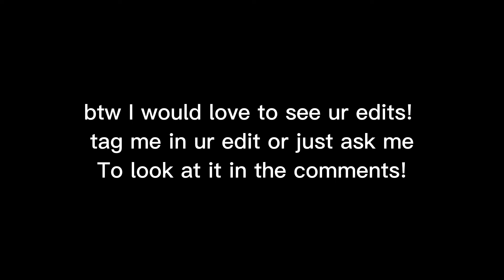video star *EASY* 3D typography tutorial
hope u like it and please watch the full vid! 😊
`·.. ⋆ 𝐇𝐢𝐢!! 𝐖𝐞𝐥𝐜𝐨𝐦𝐞 𝐭𝐨 𝐭𝐡𝐞 𝐝𝐞𝐬𝐜𝐫𝐢𝐩𝐭𝐢𝐨𝐧! °࿐☆💜🖤🥥💙★
☆ • 𝐌𝐘 𝐑𝐎𝐁𝐋𝐎𝐗 𝐏𝐑𝐎𝐅𝐈𝐋𝐄: • ☆ ➷
𝐀𝐏𝐏(𝐒) 𝐔𝐒𝐄𝐃: CapCut to edit it and vsp to make it
𝐓𝐈𝐌𝐄 𝐓𝐀𝐊𝐄𝐍: 1h 30m
𝐀𝐔𝐃𝐈𝐎: idk o.o
.⋅ ʚ ꒰🪺꒱ ɞ ⋅.
☆ • 𝐈𝐍𝐅𝐎 • ☆ ➷
꒰🍍꒱ ★ 𝐏𝐥𝐞𝐚𝐬𝐞 𝐝𝐨𝐧’𝐭 𝐬𝐭𝐞𝐚𝐥 𝐦𝐲 𝐯𝐢𝐝𝐬. 𝐓𝐲!
꒰🎥꒱ ☆ 𝐈𝐟 𝐮 𝐜𝐨𝐩𝐲 𝐦𝐲 𝐢𝐝𝐞𝐚 𝐩𝐥𝐬 𝐜𝐫𝐞𝐝𝐢𝐭 𝐦𝐞.
.⋅ ʚ ꒰⭐️꒱ ɞ ⋅.
☆ • 𝐍𝐎𝐓𝐄 • ☆ ➷
꒰🪐꒱ ☆ 𝑰 𝒘𝒊𝒍𝒍 𝒑𝒆𝒓𝒔𝒊𝒔𝒕, 𝒖𝒏𝒕𝒊𝒍 𝑰 𝒔𝒖𝒄𝒄𝒆𝒆𝒅.🤍🌻
.⋅ ʚ ꒰🐚꒱ ɞ ⋅.